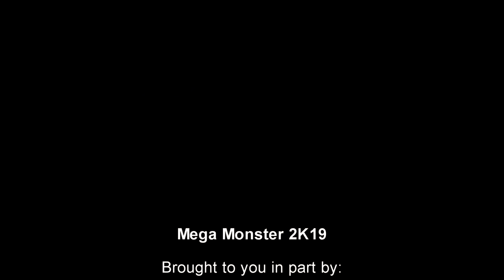Mega Monsters 2K19 Crossroads Arena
Corinth, MS Crossroads Arena host  Mega Monster 2K19